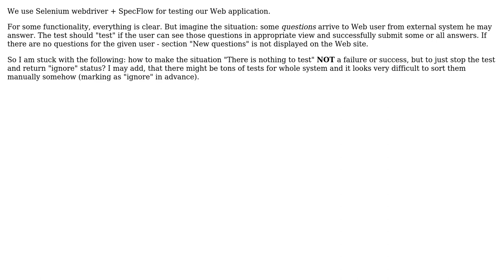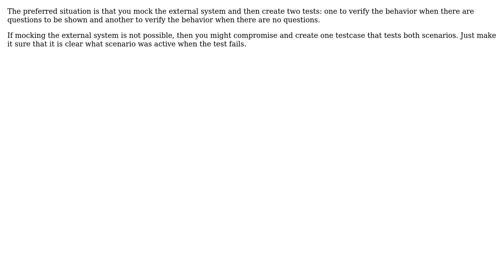How to identify test result as "ignore" (not successful or unsuccessful) in process of execution?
Software Engineering: How to identify test result as "ignore" (not successful or unsuccessful) in process of execution?

With thanks & praise to God, and with thanks to the many people who have made this project possible! | Content (except music & images) licensed under CC BY-SA | Music | Images & others | With thanks to user Mael user Bart van Ingen Schenau user Alexander and the Stack Exchange Network Trademarks are property of their respective owners. You are responsible for your own actions.